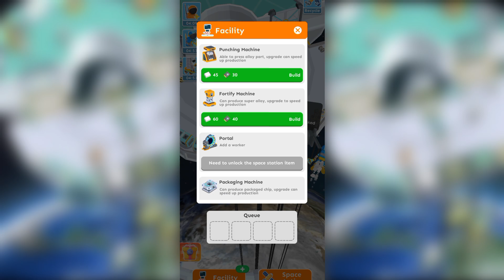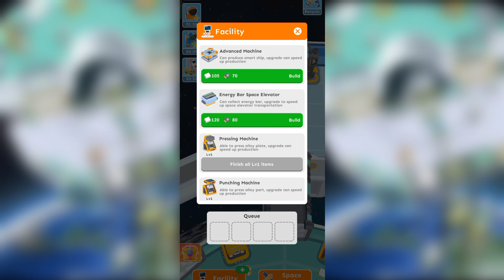Astro Builder Gameplay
Today I'm Showing You Astro Builder Gameplay

Unleash Your Cosmic Creativity!

Welcome to Astro Builder, the ultimate casual idle game where you construct a space station in near-Earth orbit. Begin with a simple setup—a connecting ground track and a small platform. Material is transported to the platform via a space elevator and piled on the ground. Utilize the resources to expand and improve the platform, unlocking new equipment and producing valuable resources.